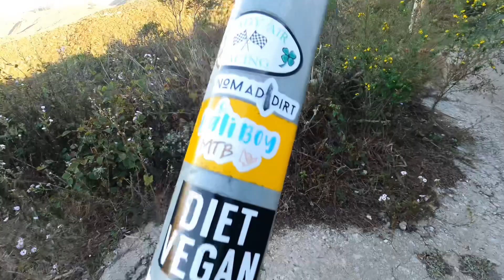Sunset laps!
Just some fun on the regular lap!